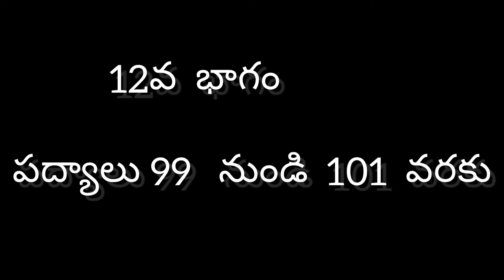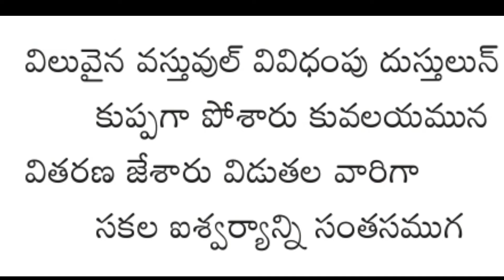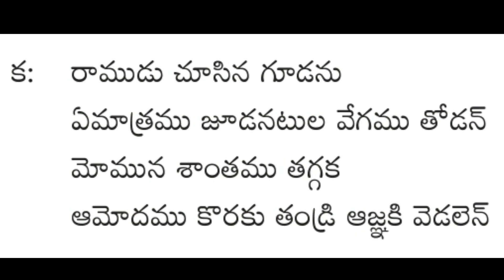శశికిరణ్ కొమాండూర్ శ్రీమద్రామాయణం పద్యాల కావ్య గానం అయోధ్యకాండ పద్యాలు 99 నుండి 101 వరకు 12వ భాగం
శశికిరణ్ కొమాండూర్ రచించిన శ్రీమద్రామాయణం పద్య మహాకావ్యం లోని పద్యాల కావ్య గానం
అయోధ్య కాండ పద్యాలు 99 నుండి 101 వరకు

ఎమెస్కో ప్రచురణ